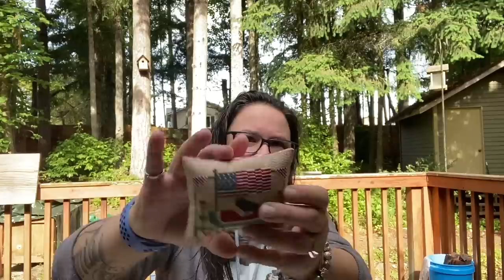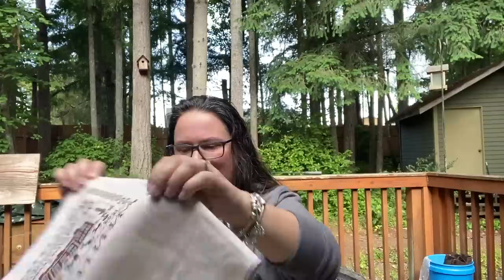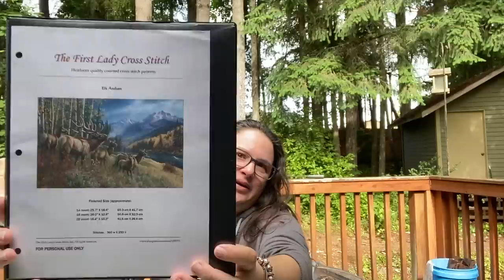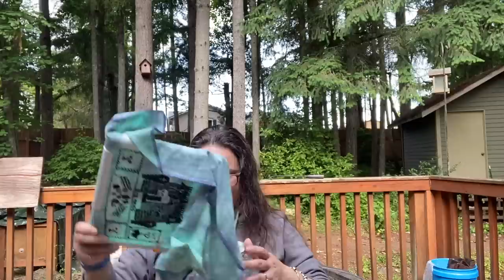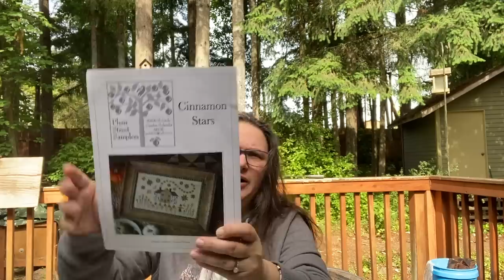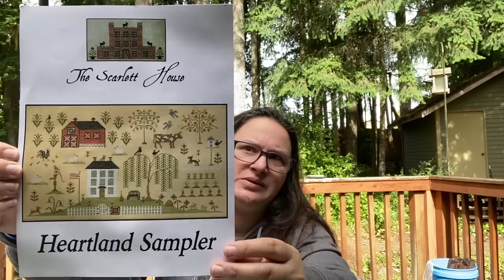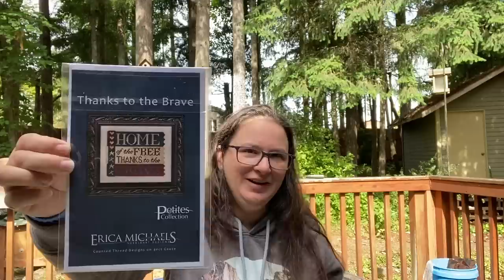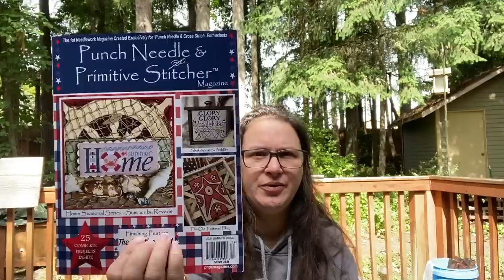Flosstube #94 Mid Year WIP Parade!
Shops mentioned
As The Yoo Flies

Ana @ StitchToolBox

Fully finished pieces
Watermelon by Monica’s Stitching Studio
18ct vintage country mocha

Pray for Peace Sal by Birds of a Feather
18ct not another sampler from BeStitchMe

Strawberry Seeds by Stitching Housewives
18ct dirty chalkboard by BeStitchMe

Patriotic Freebie by Helen D.
18ct Patriotic by BeStitchMe

Finishes

Chester’s Place by Whistlestop Stitcher
18ct peanut by BeStitchMe

WIPS SHOWN
Land that I love by Teresa Kogut
18ct Homeland by BeStitchMe

United We Stand by Abbie Sue Designs
18ct Morning Glory by BeStitchMe

Thine is a Trick or Treat by Prairie Moon
18ct unnamed opalescent aida by BeStitchMe

Elk Anthem by First Lady of Cross Stitch
18ct oatmeal aida

Hunter Gatherer by Rosewood Manor
18ct Antique Lace by Seraphim Fabrics

Autumn Gifts by Plum Street Samplers
18ct Swiss coffee by Colour & Cotton

Christmas Garden by Blackbird Designs
18ct winter white by Seraphim Fabrics

Rest A Wile by Plum Street Samplers
18ct sand dollar by BeStitchMe

Halloween Ouija by Tiny Modernist
18ct wicked by BeStitchMe

Primitif by Marjorie Massey
18ct mocha cream by Fiona’s Craft Cottage
Stitching in honor of my friend, Pauline

My Christmas List by Silver Creek Samplers
18ct Ledger by BeStitchMe

Kringles by Little House Needleworks
18ct opalescent cocoa by Mystic Fabrics

What a Time to Be Alive by Heartstring Samplery
18ct opalescent Hibiscus by BeStitchMe

Cinnamon Stars by Plum Street Samplers
18ct Vintage Country Mocha

My Country by La D Da
20ct unnamed fabric by BeStitchMe

Red, White & Blue by SamSarah
18ct Biancceto by Fortnight Fabrics

Jane Hardy 1840 by Hands Across The Sea
18ct Europa by BeStitchMe

Lady of the Flag by Mirabilia
16ct Patriotic by BeStitchMe

Mothers Love Giraffes by Instant Cross Stitch
14ct unknown aida

Abandoned Projects??
Heartland Sampler by The Scarlett House
18ct unknown aida fabric

Emily’s House by Lindy Stitches
18ct smoky maybe by Colour & Cotton

Spring ABC’s by Little House Needleworks
18ct unknown fabric

Pumpkin Hollow Farms by Little House Needleworks
14ct? vintage country mocha

Baby It’s Cold Outside by Heartstring Samplery
18ct sterling by Picture this Plus

Winter Valentine by The Blue Flower
18ct? Vintage country mocha